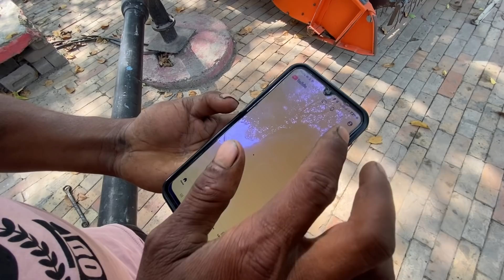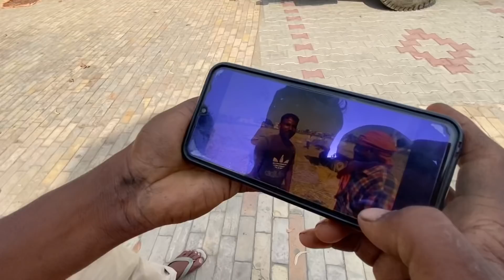noor uppal ghare aiea bhut kushi/@nooruppal98 tractor wash kita/lovly diya gallan/tractor wash kita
punjabi vlog
himachal vlog
travel vlog
swift lover
travelers lovers

punjabi music
sidhu moose ala new songh
moose tape
jatt life
tractor videos
punjabi videos
punjabi comedy videos
desi jatt
punjabi moive
punjabi film new 2021
jass bajwa
ninja
punjabi moives
arpan basi
delhi protest videos
delhi dharna
punjab
punjabi bandey

arjan dhillon
nimrat khera
punjabi song
jordan sandhu
fortuner lover
inova crstya
cars lovers
bike